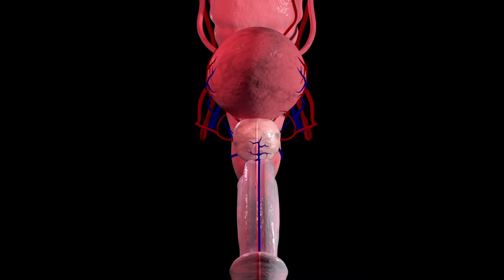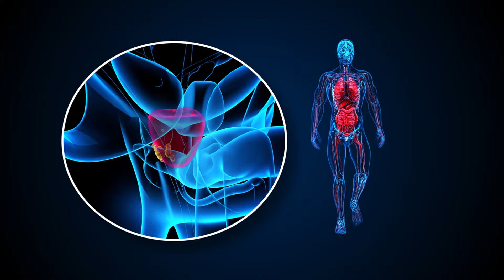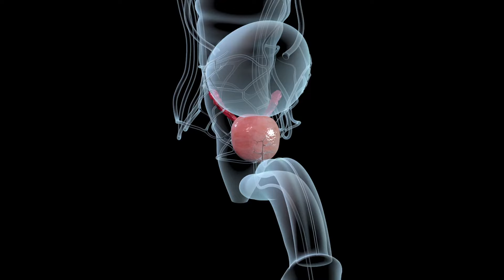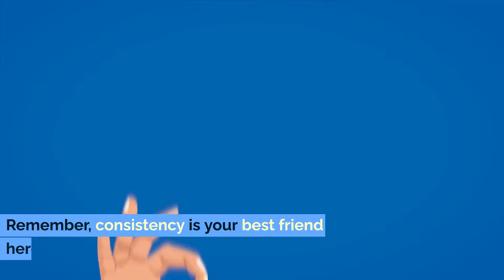3 Minute Routine to SHRINK an Enlarged Prostate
Discover the power of a simple, yet effective, 3-minute daily routine designed to address and potentially shrink an enlarged prostate. With the prevalence of prostate enlargement affecting men's health globally, finding non-surgical treatments and preventive measures is more important than ever. In this video, we delve into not only exercises tailored for prostate health but also highlight the best vitamins, diet adjustments, and yoga practices that could support in reversing enlarged prostate symptoms.

An enlarged prostate, or benign prostatic hyperplasia (BPH), can lead to discomforting urinary symptoms. However, with the right approach, including specific exercises for an enlarged prostate, you can take proactive steps to manage, if not improve, this condition. We’ve curated a concise routine that combines the benefits of pelvic floor exercises, gentle squats, and leg lifts, specifically targeting the needs of those with an enlarged prostate.

Moreover, diet plays a crucial role in managing prostate health. This video will guide you through foods to eat with an enlarged prostate that can aid in reducing symptoms and potentially shrink the prostate. Alongside dietary advice, we explore the 6 best vitamins known to support prostate health, offering a natural approach to complement your exercise routine.

Yoga, with its holistic benefits, has also been recognized for its potential in enlarged prostate treatment. We will introduce you to yoga practices that can be particularly beneficial, providing a gentle yet effective way to engage the body and mind in your journey towards better prostate health.

For men seeking enlarged prostate treatment without surgery, this video serves as a beacon of hope, offering actionable advice and demonstrating techniques that can be integrated into daily life. We address common enlarged prostate symptoms, signs to watch for, and how to reverse or improve these through lifestyle adjustments.

Whether you're looking to shrink an enlarged prostate, explore preventive measures, or simply enhance your overall prostate health, this video is your comprehensive guide. With a focus on natural and accessible approaches, we empower you to take control of your health, offering solutions that go beyond conventional treatments.

Don’t let an enlarged prostate dictate your life. Join us as we explore effective strategies for managing prostate enlargement, from diet and exercise to yoga and vitamins, all designed to support your journey towards a healthier prostate.

Remember, while this video provides valuable insights and tips, it’s important to consult with a healthcare provider for personalized advice and treatment plans tailored to your specific health needs.